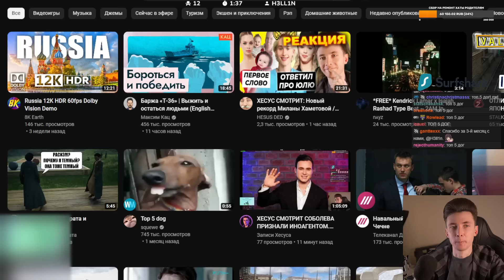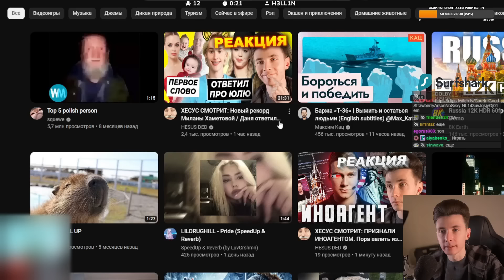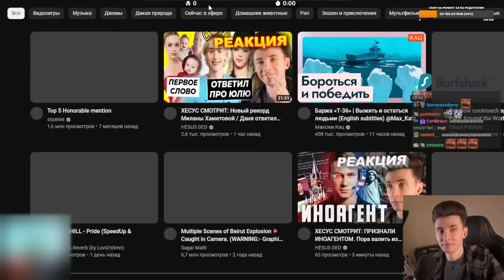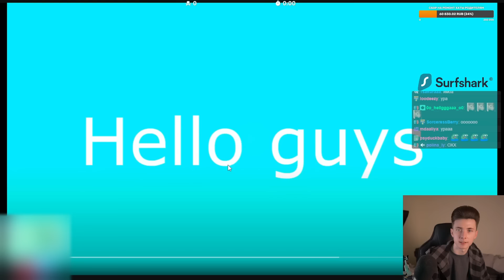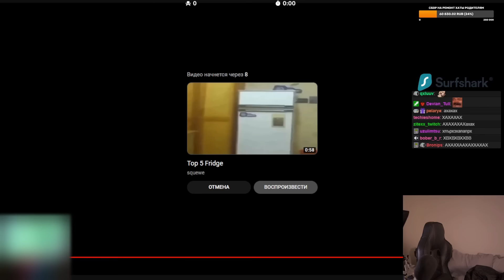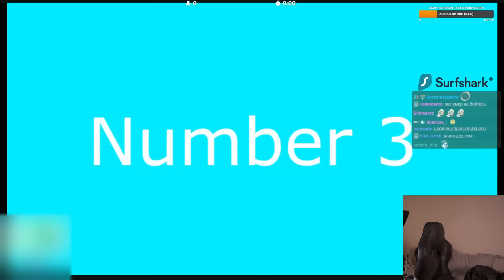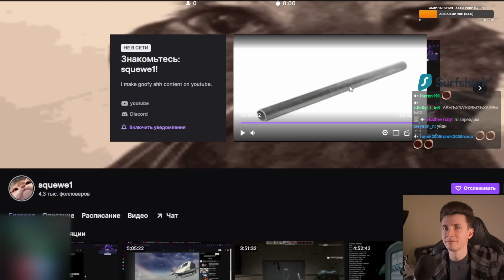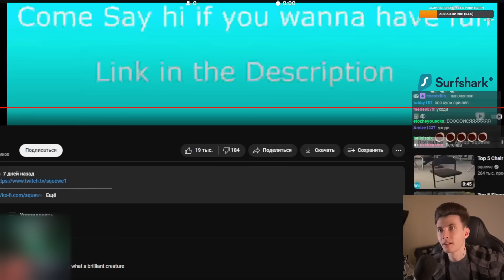ХЕСУС СМОТРИТ: TOP 5 DOG, POLISH PERSON, HAIRCUT, FRIDGE, PANTS | SQUEWE | REACTION/РЕАКЦИЯ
Привет Всем!